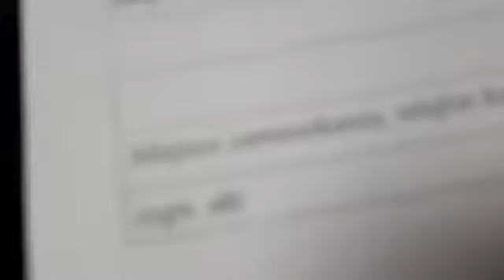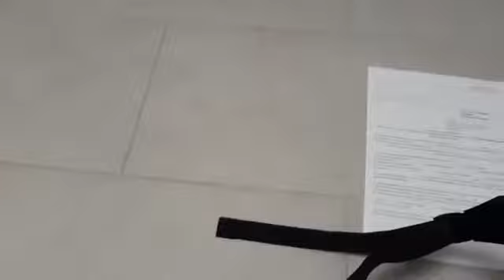Bandyci w maskach.Korporacja zwana policją.